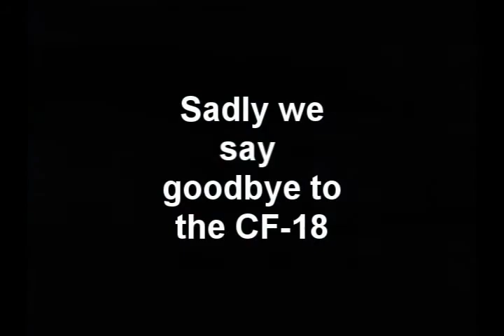Ottawa Airshow 2008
Airshow in carp. Let me know what you think. A jumping Production 2008©